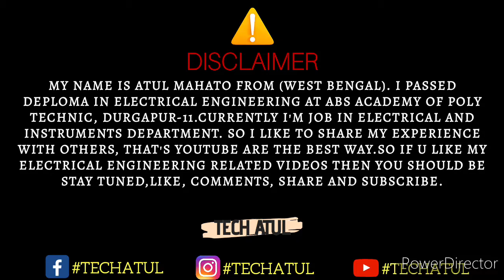MCC and PCC panels. Full form of MCC and PCC. Tech Atul.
Guys is video Mai samjhane ki kosis kri hai MCC or PCC panel k bare mai,bahot hi simple language Mai batane ki kosis kri hai,I hope apko video aacha lagega or is video se related koi bhi sawal ho to comment jarur kre...

Content list ⏬
01. What is contactor ?
02. About contactor components(parts) ?
03. how the contactor operate ?
04. inside of contactor ?
05. different between power and auxiliary contactor ?

🎈Upcoming videos ❗⏬
06. life expectancy of a contactor ?
07. application of contactor ?
08. maintenance of contactor ?
09. A1,A2,T1,T2,T3,L1,L2,L3 in Contactor ?
10. what is a no NC in auxiliary and power contactor ?

Time stamp 🎌
0:00 - introduction of this video.
0:30 - full form of MCC or PCC panel.
0:45 - Example of MCC or PCC panel.
1:20 - about PCC panel.
2:29 - about MCC panel.

If you have any queries, please comment now ✅

We are also on social media @techatul just in case you want to support us 💕 😊